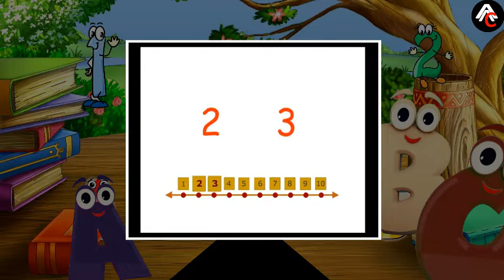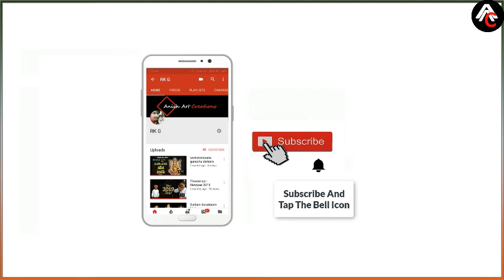LKG CBSE Syllabus After and Between Numbers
LKG CBSE Syllabus After and Between Numbers, kids can easily identify after and between numbers...